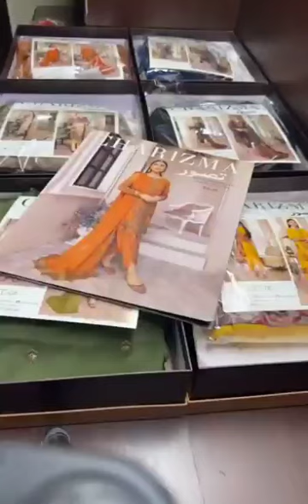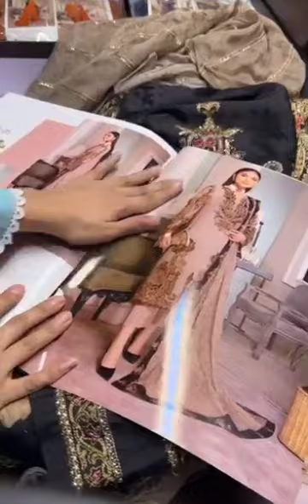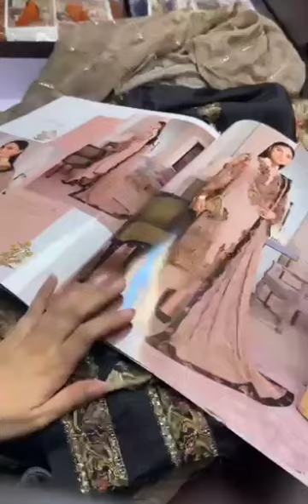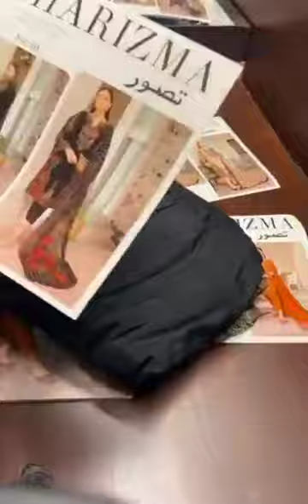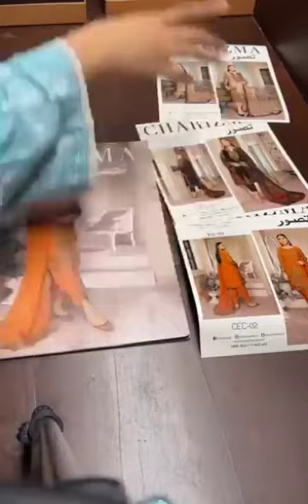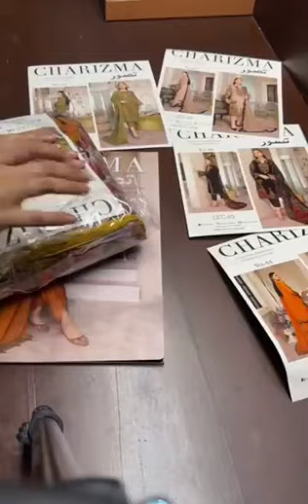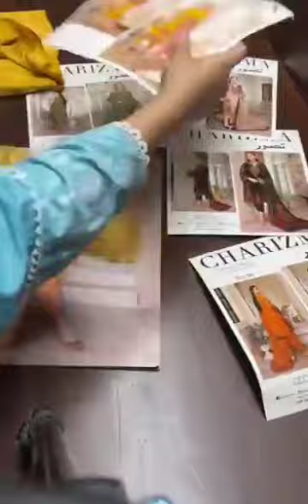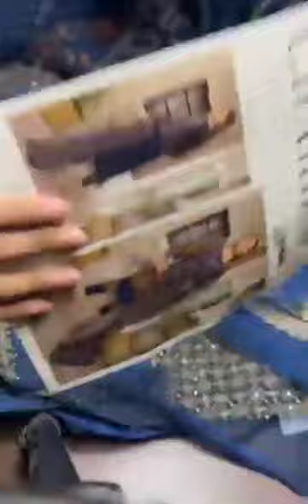Tassawur by Charizma 2023 unboxing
Charizma Tasawar Premium
Embroidered Formal chiffon collection with embroidered chiffon dupatta vol.01
4pcs collection

Discount price:10,500
🔶11,500/-  retail price